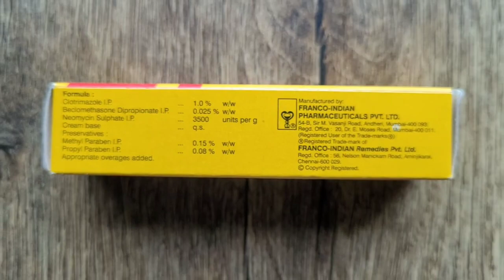Brand Name Series || Drug #517 || Surfaz SN Cream || Mixed Fungal Infections